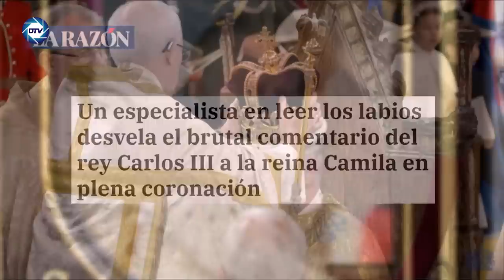💥Sale a luz el brutal COMENTARIO💥 del rey CARLOS IIIa la reina CAMILA en plena coronación